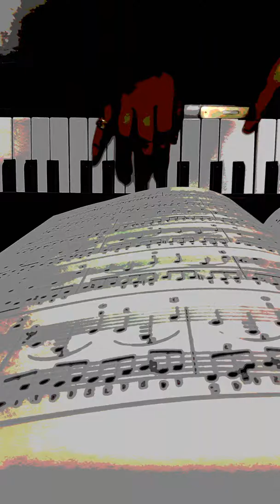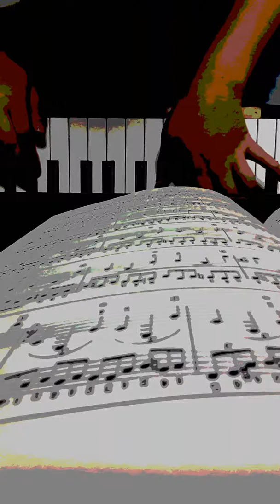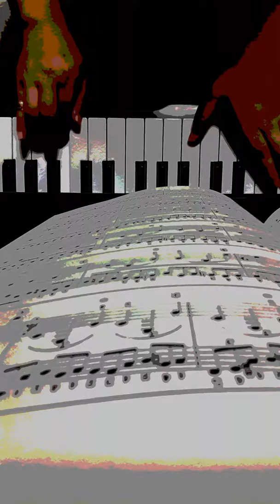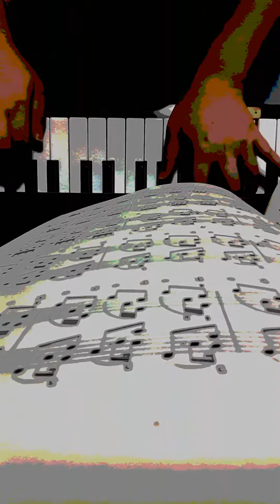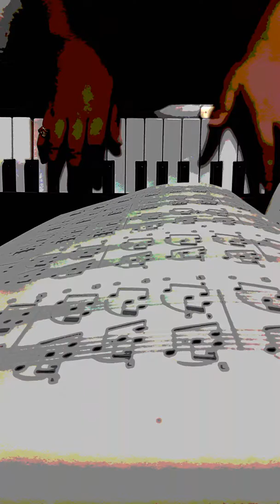쇼팽 에튀드2번 오른손 연습.